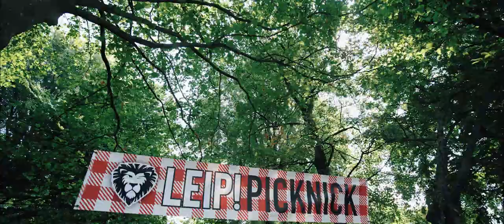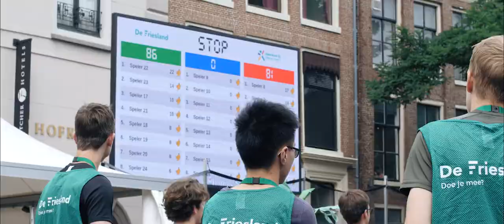LEIP! week 2022 aftermovie